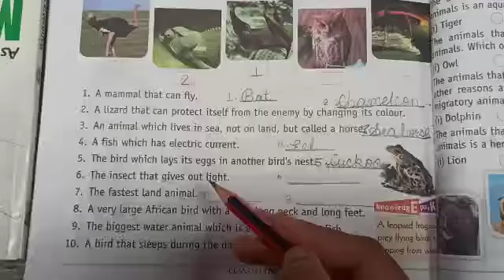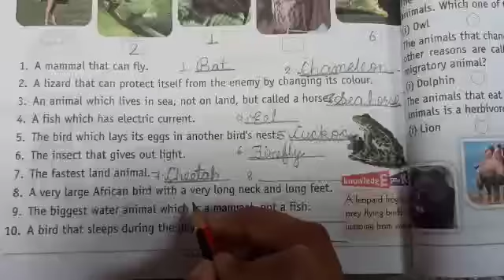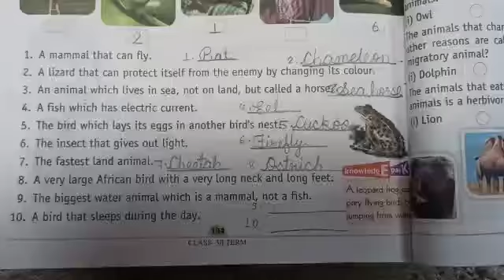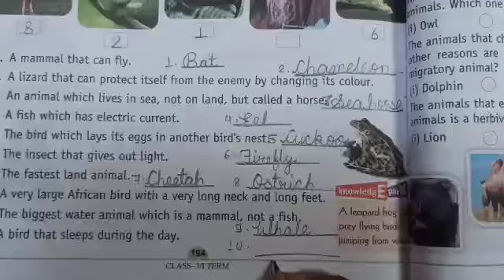Class-3rd sub.GK Chapter-1(part-2)